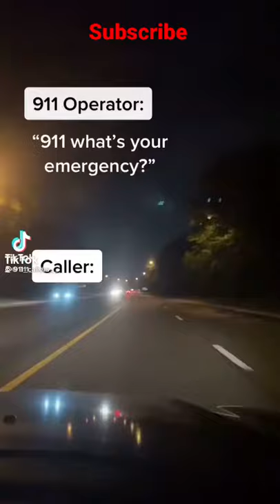911 call…does he sound guilty?